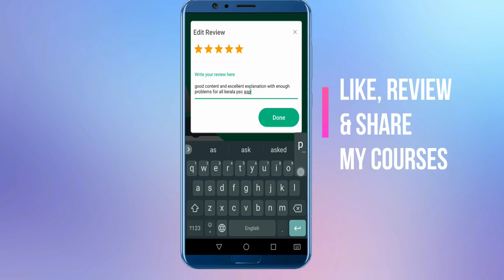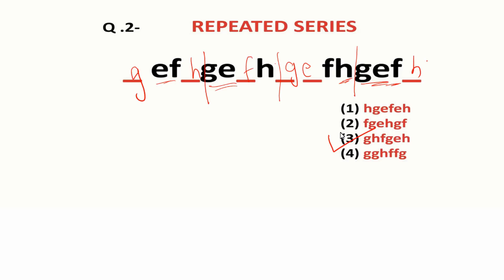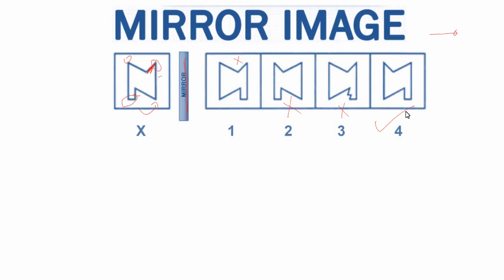റെയിൽവേ ഗ്രൂപ്പ്‌ ഡി Reasoning മലയാളത്തിൽ | RRB Group D Special #5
If you are eager to get RRB group D job and think the time has run out, you are at the right place.

Railway Recruitment Board (RRB) has come up with 62907 RRB Group D vacancies to fill up Gateman/Pointsman/Porter/Helper & few other posts in the Railway department across all regions.

The RRB Group D exam date 2018 has been announced. As per the Railway's official notice, RRB Group D 2018 exam will take place from 17th September 2018 in CBT mode.

The Group D exam date & exam city status has been also released for all the candidates.

Entire Syllabus of Maths & Reasoning will be provided as videos, Practice Questions and GK/Science PDF will be provided.

Shortcut tricks to solve all maths reasoning topics quickly will be provided in video lecture classes